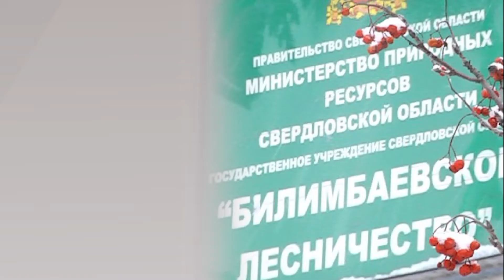Новости на минуту 07.12.2021